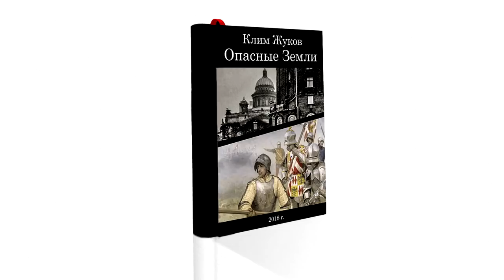Клим Жуков Опасные земли Часть 2 Глава 2 Художник